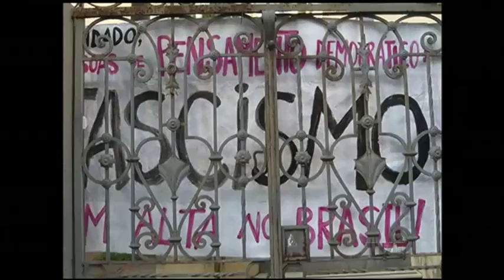Artistas contrários a extinção do Ministério da Cultura ocupam a sede do IPHAN em Porto Alegre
Um grupo de manifestantes ligado à classe artística ocupou a sede do Instituto do Patrimônio Histórico e Artístico Nacional, em Porto Alegre.